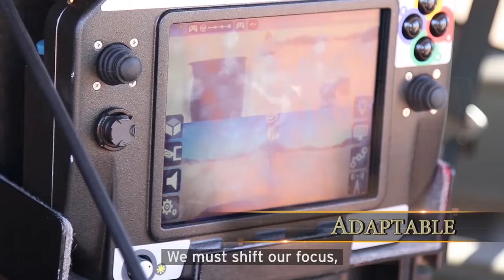U.S. Army Reserve: Who We Are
The traits and training of the U.S. Army Reserve.

Video by Valerie Resciniti